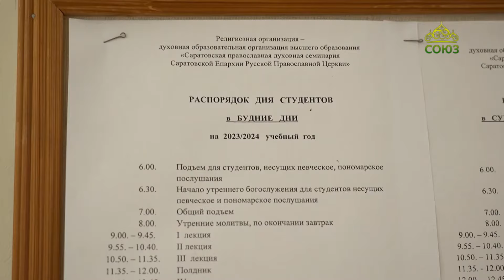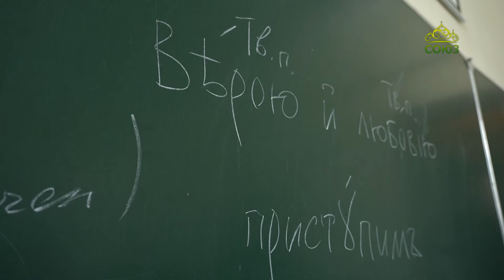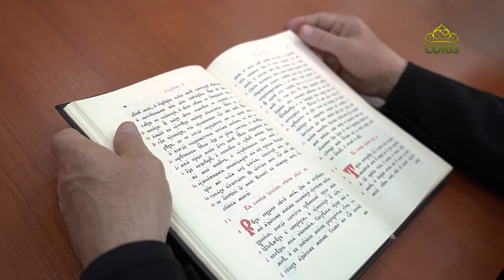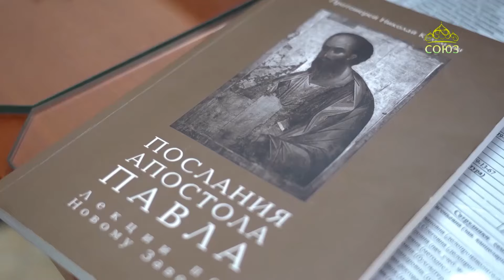Православная азбука. Саратовская православная духовная семинария. От подъёма до отбоя...